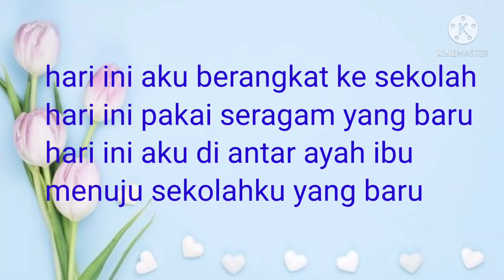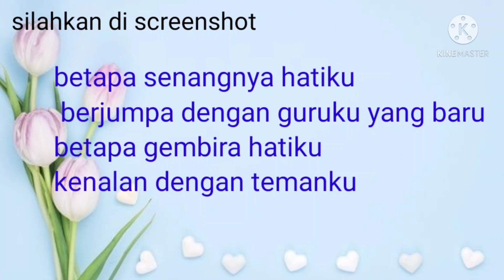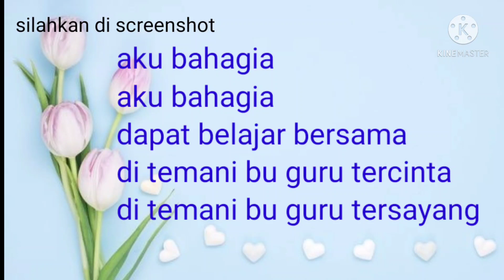Lagu PAUD - TK Terbaru Berangkat Sekolah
Miratun Solikhah My Channel

Assalamu'alaikum
Salam kenal dan hormat untuk bunda dan Yanda setia Miratun Solikhah My Channel,telah hadir kembali Dua Lagu PAUD dan TK dengan judul Sekolahku yang Baru dan Kembali ke Sekolah, Semoga lagu yang di ciptakan oleh Bunda Miratun Solikhah dapat menambah koleksi lagu bagi bunda dan Yanda PAUD

Terima kasih untuk bunda dan Yanda yang selama ini telah mensupport Miratun Solikhah My Channel dengan memberikan like komen dan subscribe,Mohon doanya semoga Miratun Solikhah My Channel dapat berkembang jauh lebih baik lagi Aamiin.Wassalam